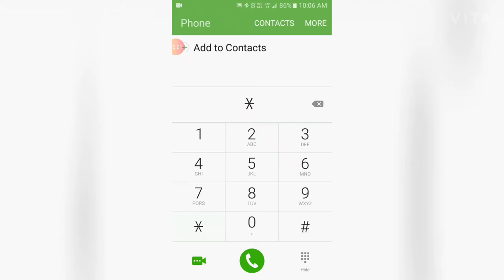VERY EASY CODES FOR ANDROID USERS AND SAMSUNG USERS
HELLO EVERYONE

I HAVE CREATED A NEW CHANNEL

TECHNO YT